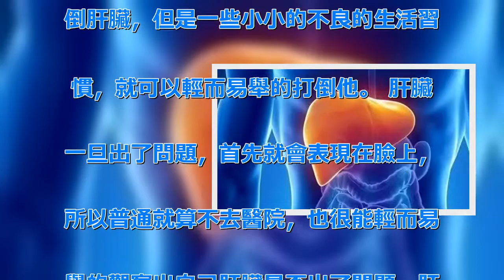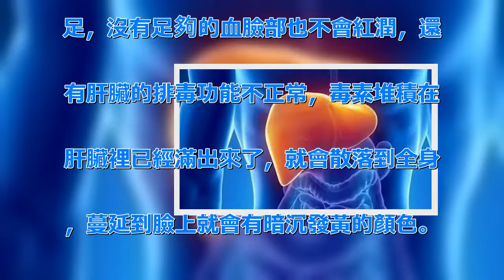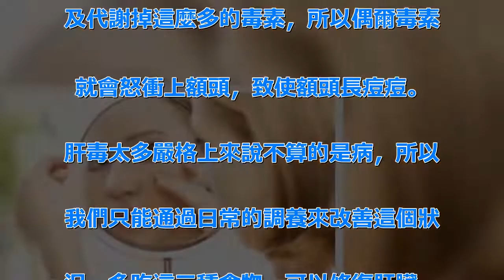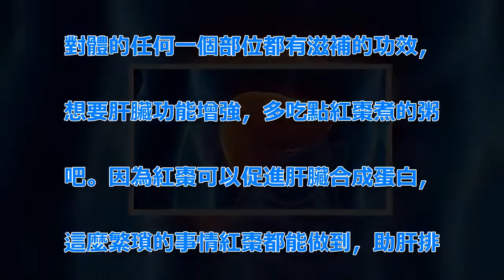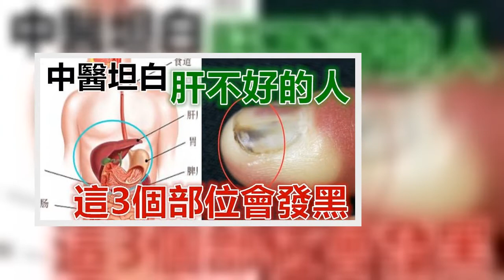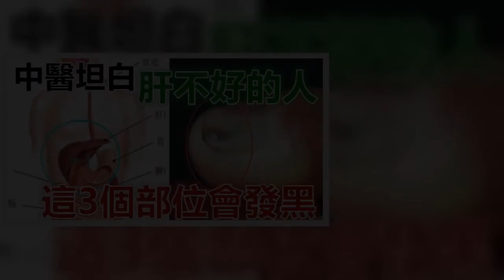肝不好，臉上會有3大症狀，多吃三種食物，排出肝毒，修復肝臟！ | 新闻24小时